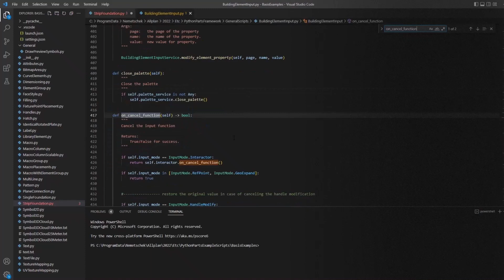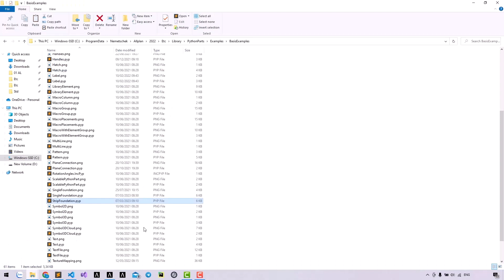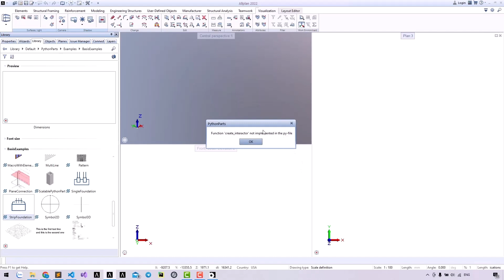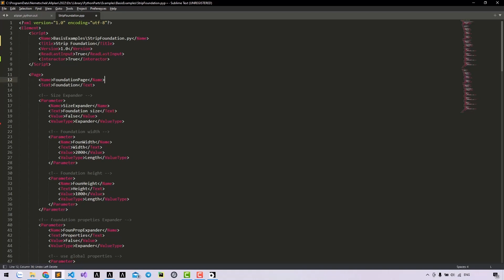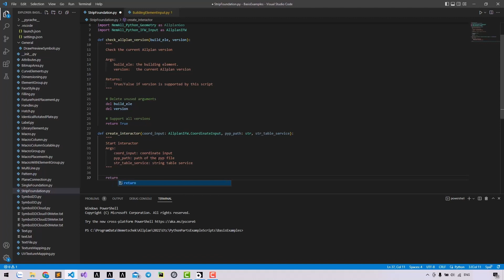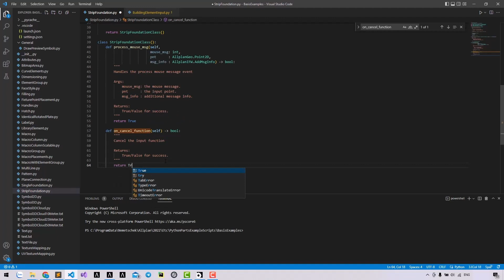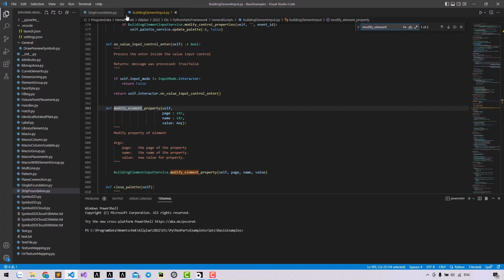ALLPLAN interactor Python API | [LESSON 2] - Creating Empty Interactive PythonParts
What is an Interactor?
An interactor is a simple, single-purpose object. Interactor provides a common interface for performing complex user interactions.
This PythonPart has a simple workflow, if you select any point in the Planview, it will create the model. To support these interactive request, Allplan have another type of Pythonparts, You can find them in InteractorExamples.
In this lesson 2, we will learn how to create an empty interact PythonParts that we can run without error.
Adjust Allplan to individual working method with PythonParts
With the new Allplan Python interface, Allplan users can add new functions and objects to Allplan and therefore adjust the BIM software to their own working method. In addition to parametric objects and variants, recurring work steps can be automated.